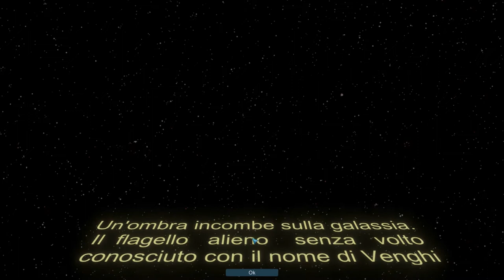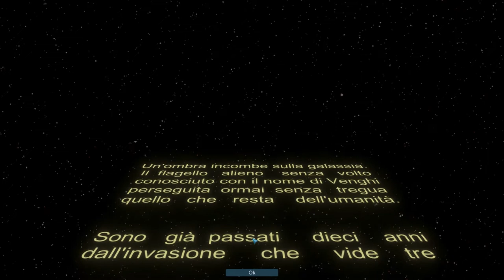Star Valor - Preview ITA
Oggi propongo: Star Valor

Note:
• Audio completo del videogame più commenti.
Specs:

CPU: Intel i7-4770K
Ram: 16GB G.Skill
GPU: Asus GeForce STRIX GTX1080 A8G GAMING
Inst.Audio: Focusrite Scarlett 2i2 2nd Generation
Headphone: AKG K 271 MKII
Mic: MXL 770 Condenser
Modem: AVM FRITZ Box 7490
OS: Win 10 Pro

Buona Visione